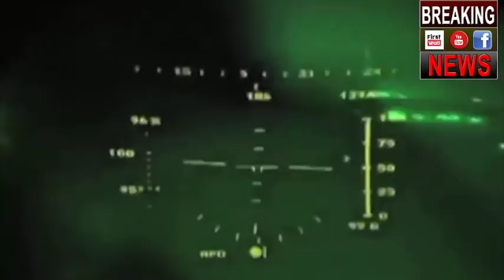भारतीय सेना के बारे मे ये खबर सुन कर पाकिस्तानी सेना की रातो की नींद उड़ जाएगी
The Indian Armed Forces are the military forces of the Republic of India. It consists of three professional uniformed services: the Indian Army, Indian Navy, and Indian Air Force. Additionally, the Indian Armed Forces are supported by the Indian Coast Guard and paramilitary organisation (Assam Rifles, and Special Frontier Force) and various inter-service commands and institutions such as the Strategic Forces Command, the Andaman and Nicobar Command and the Integrated Defence Staff. The President of India is the Supreme Commander of the Indian Armed Forces. The Indian Armed Forces are under the management of the Ministry of Defence (MoD) of the Government of India. With strength of over 1.4 million active personnel,[15][16] it is the world's 2nd largest military force and has the world's largest volunteer army.

It is important to note that the Central Armed Police Forces, which are commonly and incorrectly referred to as 'Paramilitary Forces' based on colonial perspective, are not armed forces. As such they are headed by civilian officers from the Indian Police Service and are under the control of the Ministry of Home Affairs, not the Ministry of Defence. These are central police organisations.